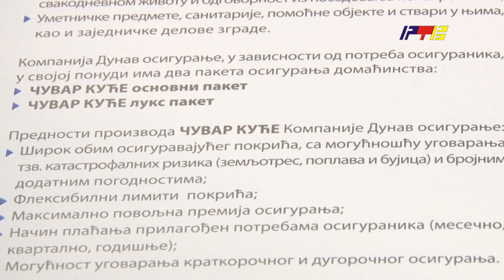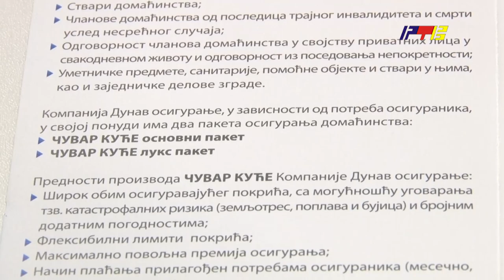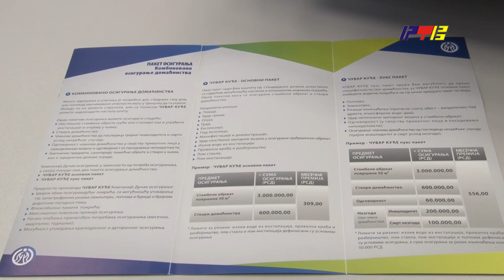Dunav osiguranje polise osiguranja /RTV Vranje/ 21. 3. 2024.